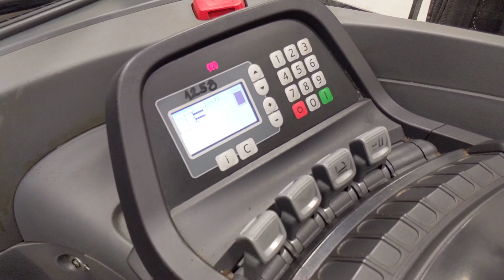43296 - BT RRE 160 CC RETRAK